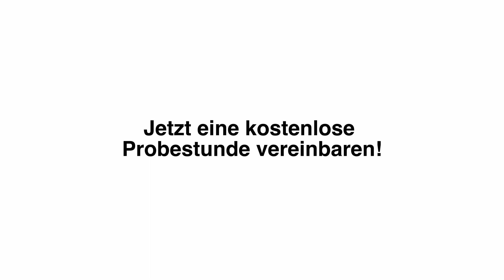Unsere Schülerin Sophia (17 J.) über Klavierstunde München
Unsere Schülerin Sophia (17 J.) spricht über ihre Erfahrungen im Klavierunterricht bei Klavierstunde München. Vielen Dank für dieses besonders schöne Testimonial.